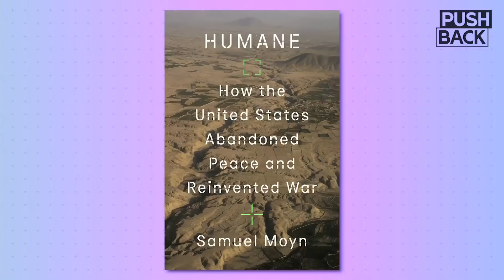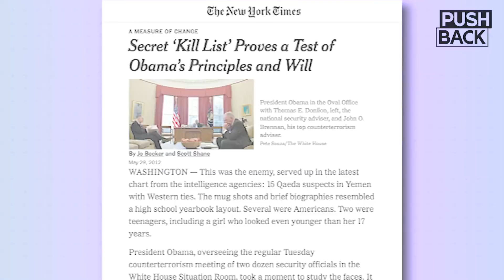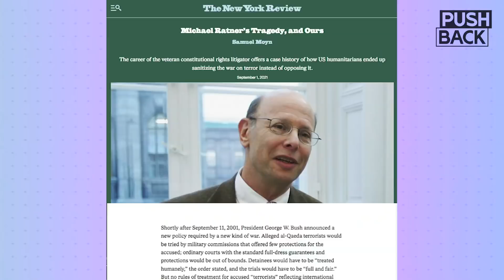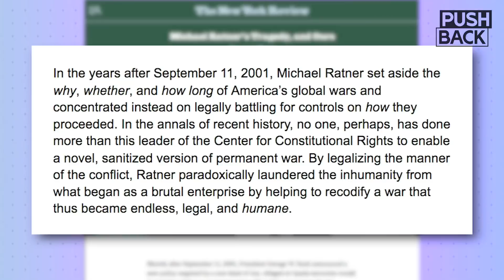Humane: How Obama sanitized war and killed the US anti-war movement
In his new book "Humane: How the United States Abandoned Peace and Reinvented War," scholar Samuel Moyn argues that post-9/11 efforts to reform the conduct of US military operations have ultimately sanitized and prolonged the underlying illegal warfare.

Moyn discusses the Obama administration's key role in sanitizing warfare and how it undermined the US anti-war movement. He also addresses criticism of how the legendary human rights attorney Michael Ratner factors into his book's arguments.

Guest: Samuel Moyn. Professor at Yale Law School and a professor of history at Yale University. His new book is "Humane: How the United States Abandoned Peace and Reinvented War."

||| The Grayzone |||